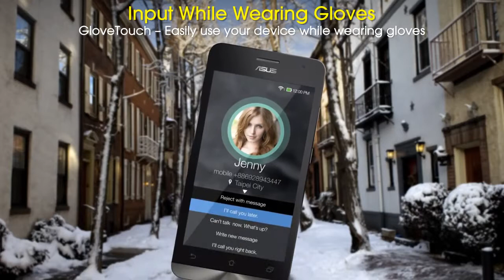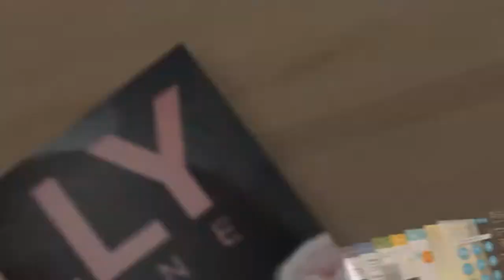ASUS ZenFone 6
Introducing ASUS ZenFone 6